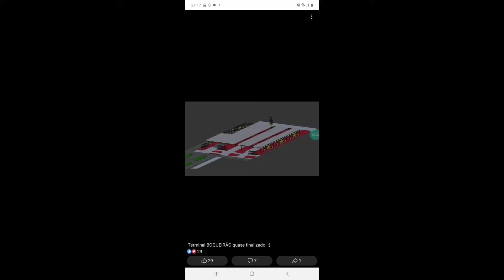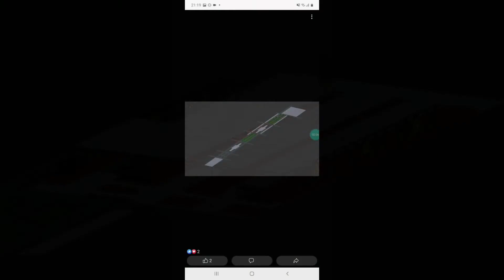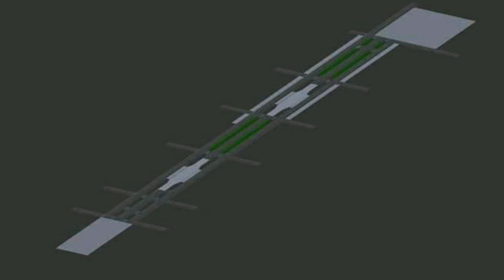URBS BUS SIMULATOR! LANÇAMENTO PARA 2021, TERMINAL BOQUEIRÃO QUASE PRONTO, DESENVOLVIMENTO DO MAPA!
THUMB DO VIDEO: OMSI2